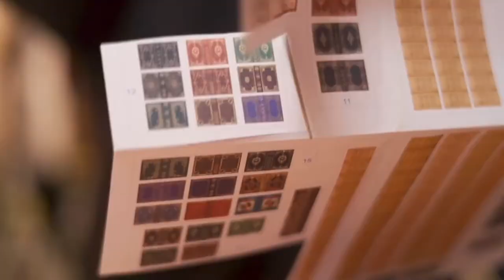📚✨ Explore the Library of Books: DIY Wooden Book Nook Miniature Kit 🏰📖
📚🌍 Step beyond the ordinary world of books and into a hidden realm of wonder! Beneath the guise of a book cover lies a miniature world brimming with treasures – from astronomical binoculars to Van Gogh's sunflowers, intricate handicrafts, and cozy attics. 🌻🌟

When this enchanting creation graces your bookshelf, life takes on a vibrant new palette, infused with color, creativity, and endless possibilities. 🎨🏠

Experience the magic of the Library of Books DIY Wooden Book Nook Miniature Kit and let your bookshelf become a portal to a world where imagination knows no bounds. 🪄✨

Welcome to Fifijoy's channel! If you are interested in this Book Nook Bookshelf Insert, please follow us👉